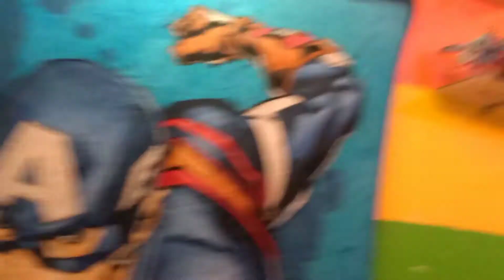( VLOG 1) 💿 CD DECORATION 💿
.. HI FRIENDS IAM ..
  (SIDDHANT SINGH)
I UPLOADS 📳 DAILY VLOGS
MY CHANNEL .THAK YOU...